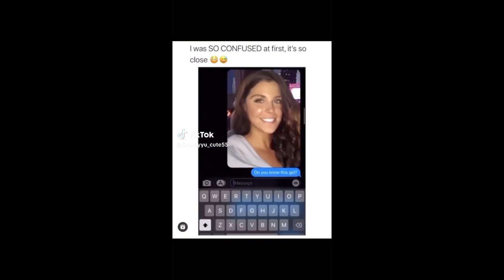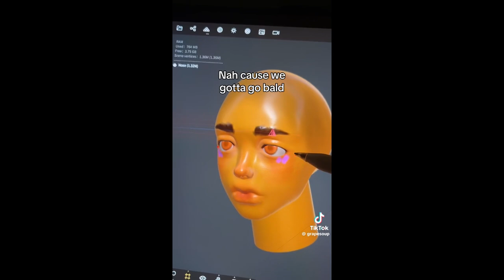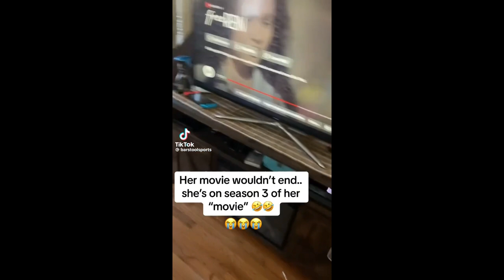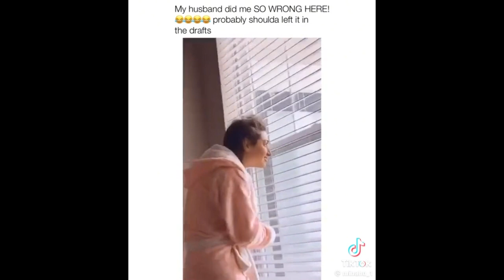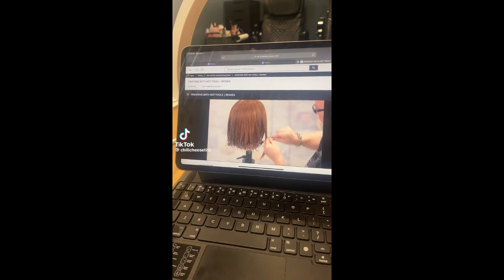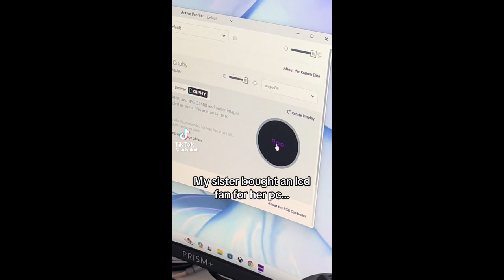Popular TikToks January 2024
Enjoy popular TikTok videos from January 2024!

short funny tiktok videos youtube
tiktok short videos download
short funny tiktok videos download
new funny tik tok video
short tiktok videos
best short videos tiktok
short videos tiktok dance
tiktok, short video app
short funny tiktok videos
new funny tik tok video download
tik tok video new
funny video
tik tok videos funny 2023
tik tok video funny romantic
best funny videos
for you tik tok
tiktok funny animal video
tik tok viral funny videos
bad funny videos
lakers одежда
lakers перевод
lakers shop
lakers nike
lakers форма
lakers t-shirt
lakers tickets
lakers wiki
ravens drops today
ravens game today score
ravens win today
ravens lose again
ravens new
ravens espn
ravens stats
what place are the baltimore ravens in
elon musk biography in english
elon musk family
elon musk instagram
elon musk nationality
elon musk wikipedia
elon musk biography book
elon musk net worth graph
elon musk money game
dolly parton rockstar
dolly parton movies
dolly parton youtube
dolly parton discography
dolly parton net worth
dolly parton 9 to 5 текст
dolly parton 2023
dolly parton billboard
federal student aid
student loan repayment plan calculator
loan servers